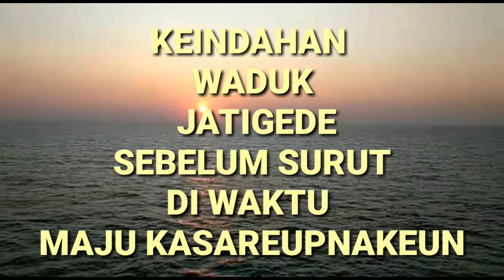KE INDAHAN SUNSET DI WADUK JATIGEDE SEBELUM SURUT KA SAREUPNAKEUN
View keindahan bendungan waduk jatigede sebelum surut di waktu petang